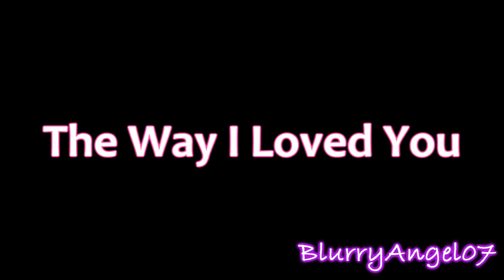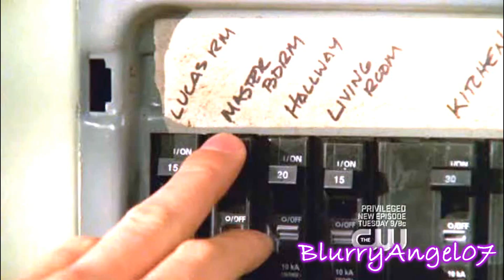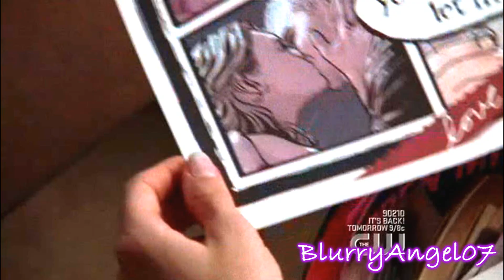Julian/Peyton/Lucas- The Way I Loved You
As voted for here it is!

Pretty much follows the story. Peyton is seeing Julian and is content with their relationship, but she misses her crazy romance with Lucas.